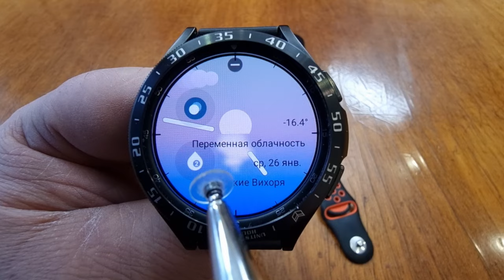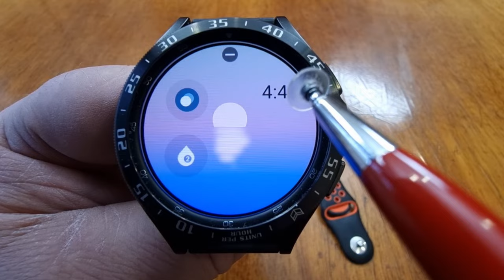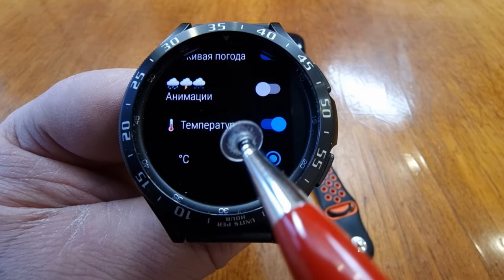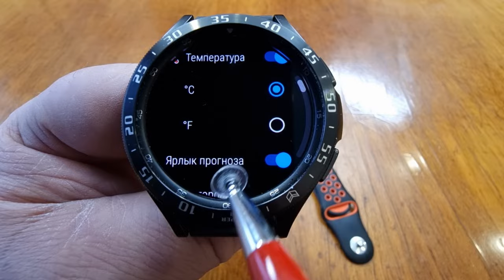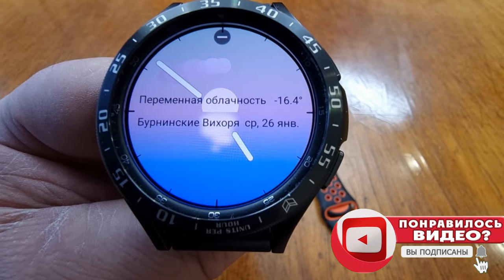Лучшего циферблата я не видел / Умный циферблат - ПРОМОКОДЫ